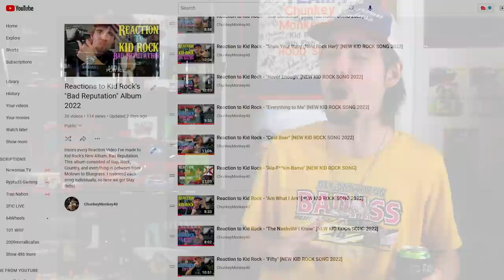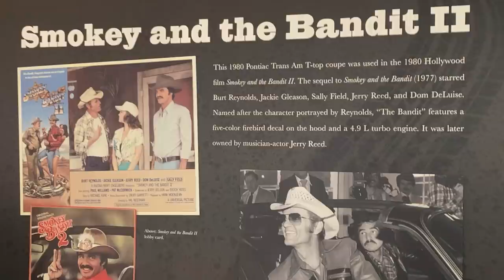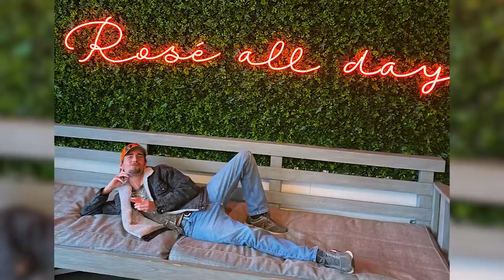CHILLING WITH KID ROCK AT HIS HONKY TONK IN NASHVILLE FEAT. TUCKER CARLSON!!! (CM40 Storytime)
Video Time Stamps:
7:47 - Kid Rock arrives at Honky Tonk
11:28 - We get invited to hang with Kid Rock
12:42 - Kid Rock indroduces me to Tucker Carlson
13:25 - Kid Rock gets on stage to play some of Cowboy, and All Summer Long

Stay Rebel.

-ChunkeyMonkey40